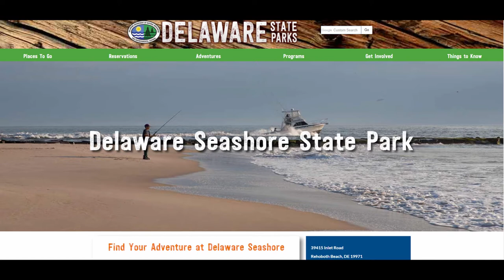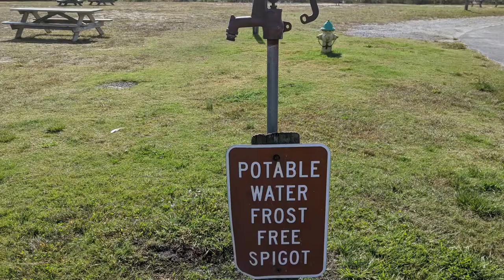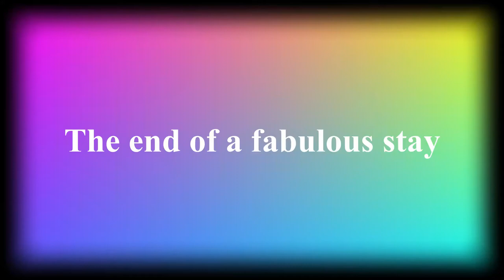Delaware Seashore State Park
October 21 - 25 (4 nights)

After visiting family in NJ, we decided to head south along the seashore.  We drove south on Highway 13 and US 1 towards Delaware.  This was an easy drive along the coast.  We made reservations at Delaware Seashore State Park located on the Atlantic in Rehoboth Beach, DE.

We drove over the Indian River Inlet bridge and into the campground.  The state park has two campgrounds.  One is on the north side and the second is on the  south side of the Indian River Inlet Bridge.  We camped in the south inlet campground.

As you can see from the video, the campground was set up much like a parking lot.  It was easy to get into the sites because they were all paved pull-through sites for RV campers.  There were tent sites throughout the park also.  We stayed in site 228 and were one row back from the Indian River.  We paid $46.50 per night, which was way over our budgeted amount for Rving.  We were fortunate to have good weather at this park and were able to get out and walk and tour the area.  The campground had offered alot of things to do;  fishing, kayaking, boat tours, surfing, and dining.  There were nice clean laundry facilities.